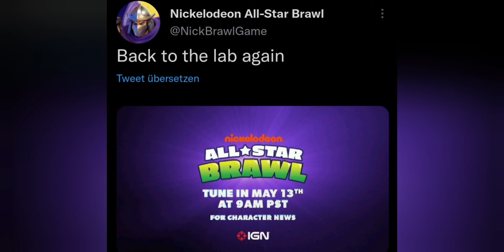Jimmy Neutron confirmed as the next DLC character for Nickelodeon All Star Brawl